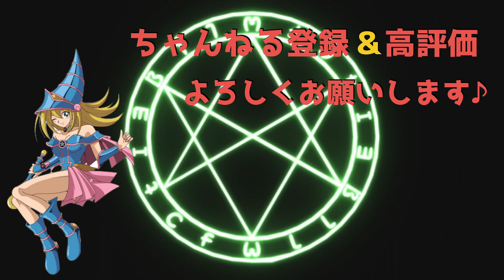【KC前考察】30枚磁石の立ち回りや相性などを解説してみた【遊戯王デュエルリンクス】【Yu Gi Oh DuelLinks】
経歴
遊戯王デュエルリンクス2018,2019日本代表
海外チーム→Destiny Draw
国内チーム→限界コード

【自己紹介】

【大会戦績】
遊戯王デュエルリンクス
2018年、2019年日本代表